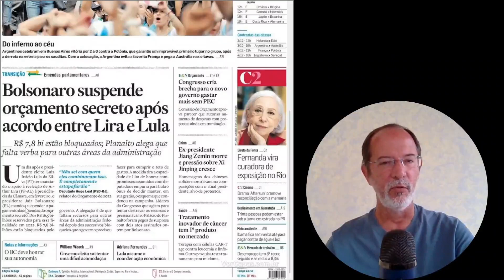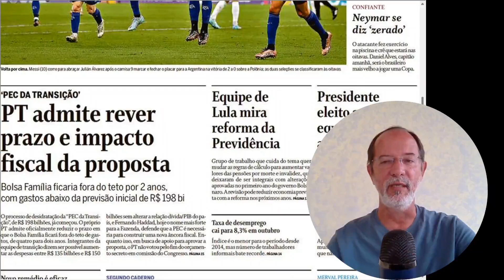Lira vai com Lula e Bolsonaro corta orçamento secreto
01 12 22